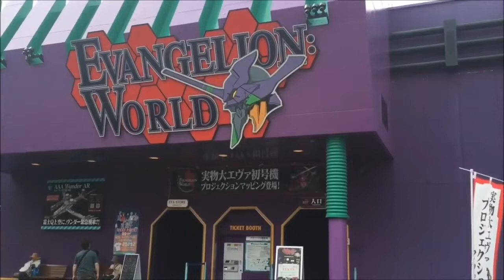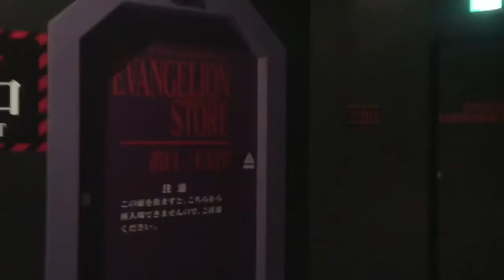Defunct attraction: Evangelion World at Fuji Q Highland. What was inside?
In May of 2021 Evangelion World was closed at Fuji Q Highland this is what you could’ve experienced there.
This was filmed in 2016 and 2018.